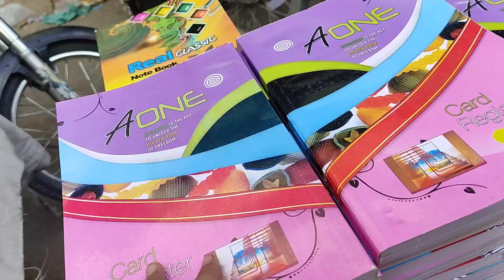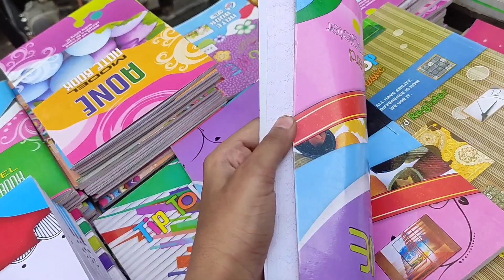shopping for acrylic paint and canvas in Urdu bazar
the Bandana Talking Challenge on YouTube:
"The Bandana Talking Challenge has taken YouTube by storm, with creators and viewers alike donning their favorite bandanas and showcasing their most entertaining accents, characters, and conversations. From hilarious rants to witty observations, the challenge has brought out the best in the YouTube community, with participants using their bandanas as a prop to bring their personalities to life. With each new video, the challenge continues to evolve, inspiring others to join in on the fun and share their own unique take on the trend. Whether you're a seasoned YouTuber or just looking for a fun and creative way to express yourself, the Bandana Talking Challenge is the perfect opportunity to let your hair down, get creative, and show the world what you're working with!"
Let me know if you'd like me to make any changes or generate a new paragraph!
Also, here are some possible hashtags for the Bandana Talking Challenge on YouTube:
Travel journey
- Life journey
- Personal journey
- Adventure journey
- Spiritual journey
- Road trip journey
- Journey of self-discovery
- Inspirational journey
- Motivational journey
- Transformative journey
- Journey of a lifetime
- Unforgettable journey
- Journey to success
- Journey to happiness
- Journey of growth
- Journey of learning
- Journey of exploration
These tags and hashtags can help you document and share your journey, whether it's a physical trip or a personal journey of growth and self-discovery!
[25/06, 7:12 am] Meta AI: Here are some tags related to YouTube challenges:
- YouTube challenge
- Viral challenge
- 24-hour challenge
- Gaming challenge
- Cooking challenge
- Dance challenge
- Singing challenge
- Comedy challenge
- DIY challenge
- Life hack challenge
- Beauty challenge
- Fashion challenge
- Fitness challenge
- Q&A challenge
- Tag challenge
- Collaboration challenge
- Reaction challenge
- Challenge accepted
- Challenge completed
You can also use hashtags
These tags and hashtags can help you discover and participate in various YouTube challenges, and share your own challenge videos with a wider audience!
[26/06, 6:54 pm] Meta AI: Here are some tags for an Eid celebration vlog on YouTube:
- Eid celebration vlog
- Muslim holiday vlog
- Islamic celebration vlog
- Eid party vlog
- Eid decoration vlog
- Eid food vlog
- Eid traditions vlog
- Eid with family vlog
- Eid with friends vlog
- Eid joy vlog
- Eid happiness vlog
- Eid love vlog
- Eid blessings vlog
- Eid festivities vlog
You can also use hashtags like:
These tags and hashtags can help your vlog reach a wider audience and connect with others who are celebrating Eid!
[27/06, 7:21 am] Meta AI: Here are some popular tags for vlogging on YouTube:
- Vlog
- Daily vlog
- Vlogger
- Vlogging
- Daily routine
- Life vlog
- Lifestyle vlog
- Vlog life
- Vlog daily
- Vlog everything
- Vlogging my life
- Vlogging my day
- Vloggin my routine
- Vloggin my daily life
- Vloggin my lifestyle
Remember to keep your tags relevant to the content of your video, and don't overdo it. Using 5-10 tags per video is a good rule of thumb. Good luck with your vlog!Bandana talking challengeVlogger munchkin
Vloggerlifestyle
1. YouTube Challenge
2. Video Challenge
3. Creator Challenge
4. Vlogger Challenge
5. YouTuber Challenge
6. Content Creator Challenge
7. Social Media Challenge
8. Online Challenge
9. Viral Challenge
10. Trending Challenge
1. Dance Challenge
2. Singing Challenge
3. Comedy Challenge
4. Beauty Challenge
5. Gaming Challenge
6. Cooking Challenge
7. DIY Challenge
8. Fashion Challenge
9. Fitness Challenge
10. Q&A Challenge
1. YouTube Video
2. YouTube Creator
3. YouTube Community
4. YouTube Trends
5. YouTube Viral
6. YouTube Popular
7. YouTube Funny
8. YouTube Inspirational
9. YouTube Educational
10. YouTube Entertainment

You can also use keywords related to the participation and engagement, such as:

1. Join the Challenge
2. Take the Challenge
3. Participate in the Challenge
4. Share Your Video
5. Submit Your Entry
6. Vote for Your Favorite
8. Share with Friends
9. Go Viral
10. Get Discovered

Remember to keep your keywords relevant and don't overdo it. Using 5-10 keywords per post is a good rule of thumb.
America tv, america tv en vivo, america en vivo, entretenimiento#bandana talking challengeducky bhai24 hours challengefunnyChallenge challengestand up comedyducky bhai vlog24 hour challengeducky bhai tiktok24 challenge videoshortsfamily friendlyChallenge videomy first vlogback to schoolvlogs kaise banayeChallenge